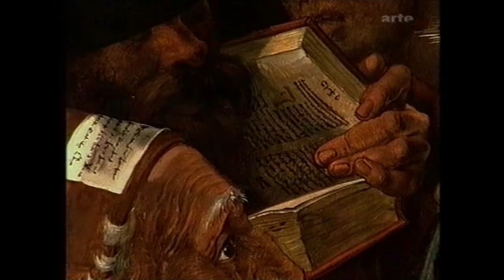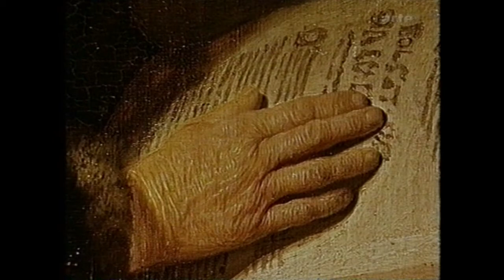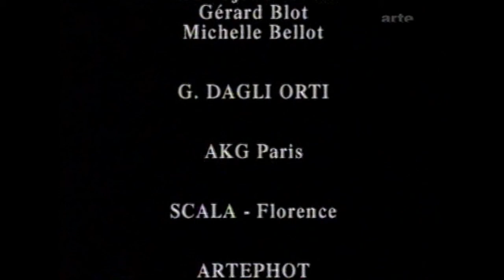Die Hand und der Maler für youtube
"Die Hand und der Maler - Händestudien großer Meister"
Le peintre et la main - un essai sur la peinture pour une Thema d'ARTE.
Doku ARTE 1997 von Martin Fraudreau.
Texte / Kommentar von Jean-Claude Carrière.